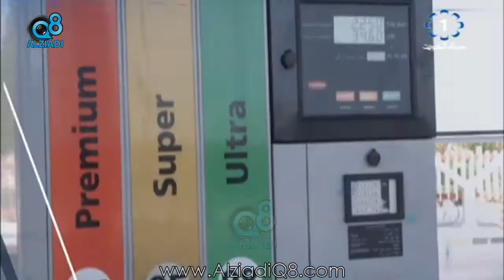لقاء هديل بن ناجي و ناصر الخريبط و عمر العيسى في برنامج (حديث الديرة) عن مؤسسة الرعاية السكنية